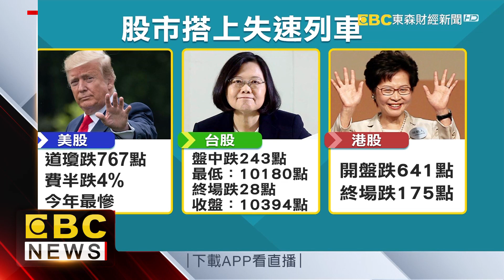台股雲霄飛車行情 台幣貶轉升1 18角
要在這個亂世買台股，真的心臟要夠大顆！今（6）台股受到貿易戰衝擊， 盤中重挫243點，一度還有1024檔股票下跌。不過隨後，開始有投資人進場撿便宜，在台積電領漲0.81%的帶動下，台股收盤只小跌28點，就連台幣也大大升值了1.18角。